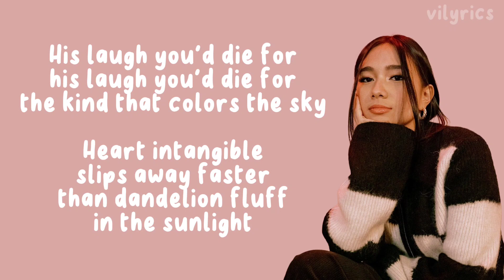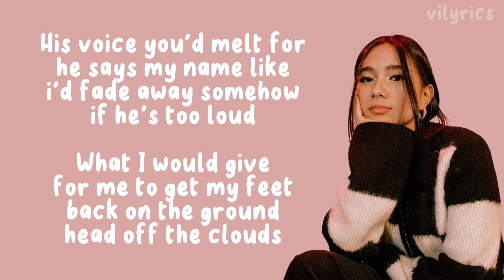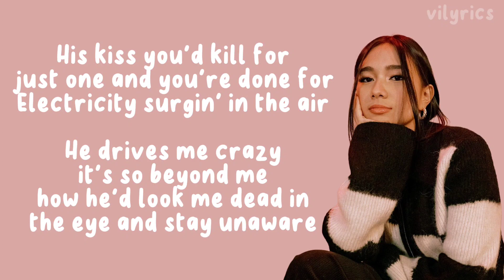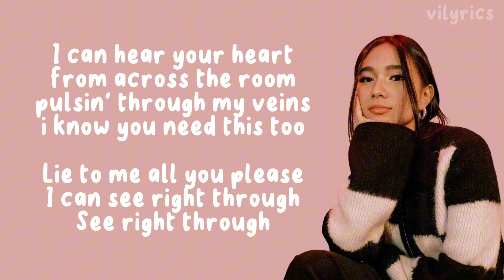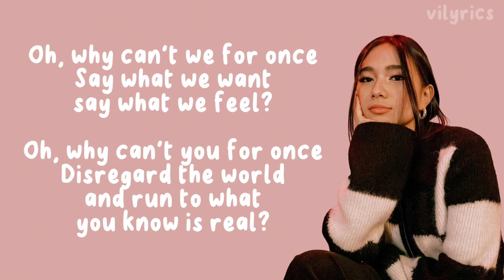Take A Chance With Me - NIKI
(Lyrics):
His laugh you'd die for, his laugh you'd die for
The kind that colors the sky
Heart intangible, slips away faster
Than dandelion fluff in the sunlight
And he's got swirls of passion in his eyes
Uncovering the dreams he dreams at night
As much and hard as he tries to hide
See right through
His voice you'd melt for, he says my name like
I'd fade away somehow if he's too loud
What I would give for me to get my feet
Back on the ground, head off the clouds
I laugh at how we're polar opposites
I read him like a book and he's a clueless little kid
Doesn't know that I'd stop time and space
Just to make him smile
Make him smile
Oh, why can't we for once
Say what we want, say what we feel?
Oh, why can't you for once
Disregard the world and run to what you know is real?
Take a chance with me
Ooh
Ooh
His kiss you'd kill for, just one and you're done for
Electricity surgin' in the air
He drives me crazy, it's so beyond me
How he'd look me dead in the eye and stay unaware
That I'm hopelessly captivated
By a boy who thinks love's overrated
How did I get myself in this arrangement?
It baffles me too, baffles me too
In the end, we only regret
The chances we didn't take
I'll be your safety net
So why not raise the stakes?
I can hear your heart from across the room
Pulsin' through my veins, I know you need this too
Lie to me all you please
I can see right through
See right through
Ooh